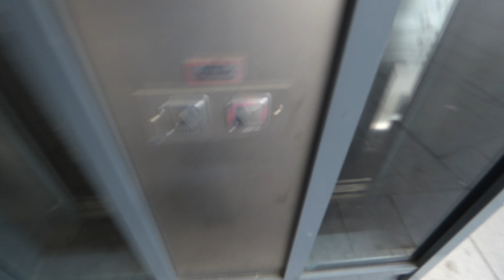CLUNCKY KONE ECODISC LIFT ELEVATOR - Trizocbs